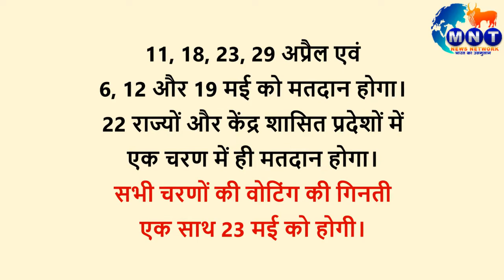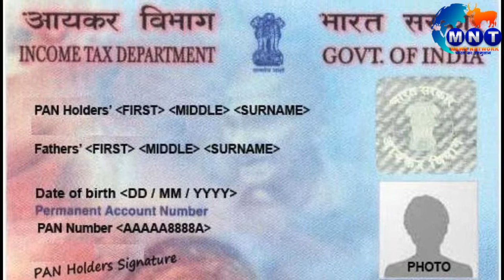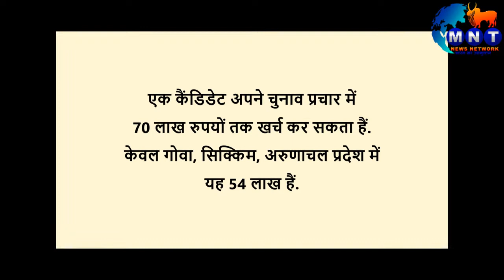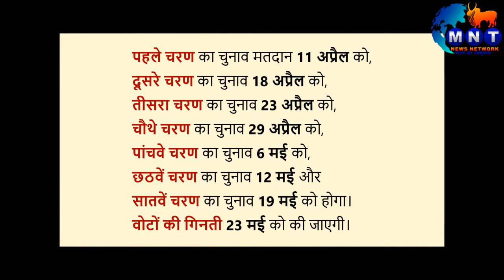Loksabha Election लोकसभा चुनाव 2019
चुनाव आयोग ने रविवार को 17वीं लोकसभा के चुनाव की तारीखों का ऐलान कर दिया। 543 सीटों के लिए सात चरणों में चुनाव प्रक्रिया पूरी होगी। चुनाव आयोग की इस घोषणा के साथ ही देश में चुनाव आचार संहिता लागू हो गई है। जानते हैं कुछ महत्वपूर्ण बातें।